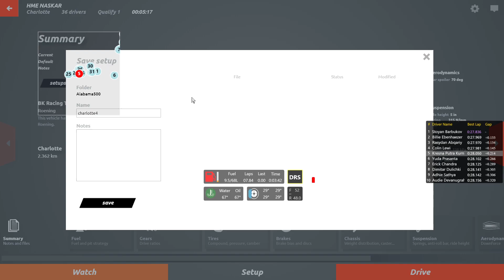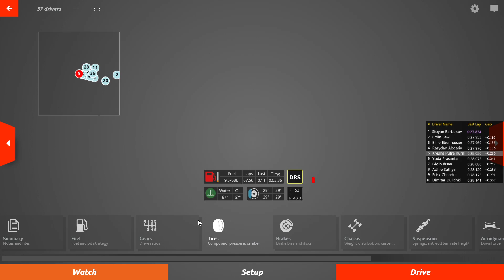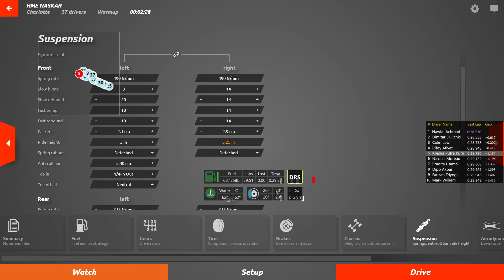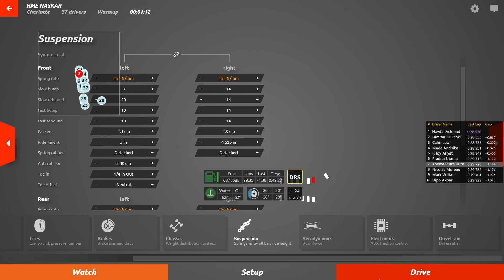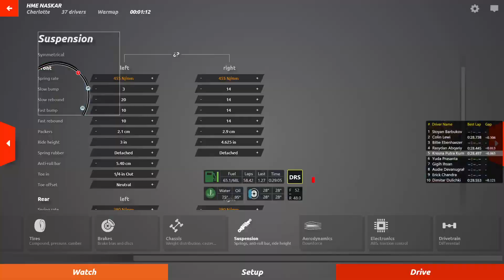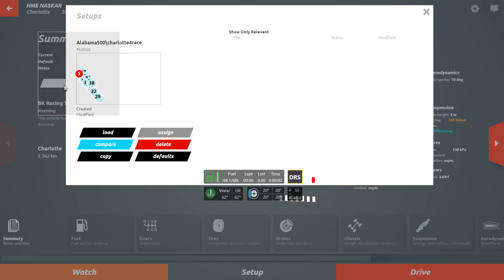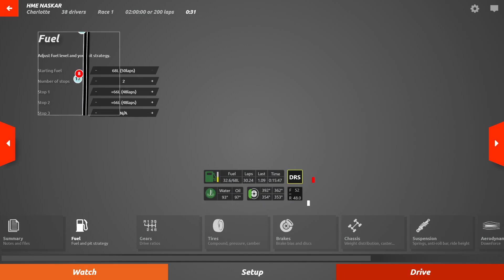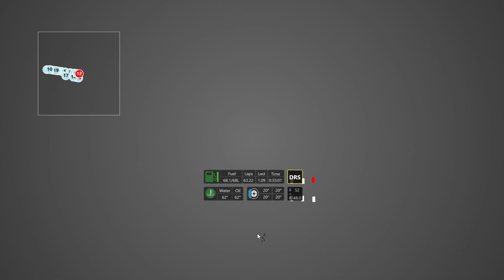200 Laps Penuh Drama | HME Naskar Round 2 (Charlotte)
Laptop : ASUS FX504GE | GTX 1050Ti 4 GB | i7 8750H (Undervolted OC)
Screen :  AOC 24V2Q 75 Hz
Steering Wheel : Logitech G27
RAM : Team Elite 16 GB (8x2) DDR4 2666 MHz
Storage : ADATA SX8200 512 GB NVMe, ADATA  SU800 1 TB SSD SATA3
Mouse : Powerlogic Alien G9
Keyboard : HP GK100
Headphone : audio-technica ATH e40
Microphone : audio-technica AT2035